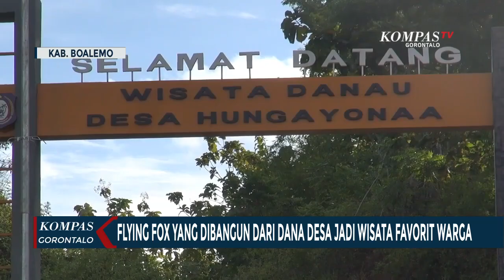Flying Fox Yang Dibangun Dari Dana Desa Jadi Wisata Favorit Warga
GORONTALO, KOMPAS TV - Dengan memanfaatkan sebuah lahan yang kosong disebuah pegunungan yang sebelumnya hanya dipenuhi oleh tumbuhan liar, Dengan mengunakan dana desa pemerintah desa hungayonaa, kecamatan tilamuta kabupaten boalemo gorontalo menyulap menjadi sebuah obyek wisata.

Kini Obyek Wisata yang dinagun menggunakan dana desa tersebut menjadi salah satu wisata warga setempat untuk menghabiskan liburan.

Wisata yang menjadi andalan warga, yakni wisata flying fox. sejak dibangun pada tahun 2019, wisata flying fox  ini tak pernah sepi dari pengujung disetiap akhir pekan, atau dihari libur lainnya, meski sempat di tutup akibat pademi covid-19.

Namun sejak memasuki normal baru wisata flying fox sepanjang 300 meter tersebut kini mulai di datangi oleh pengujung baik dari dalam maupun pengujung dari luar Gorontalo.

Wisata yang bernama wisata Bulalo Love tersebut menjadi  satu satunya wisata alternatif warga karena memberi tantangan tersendiri bagi pengujung, pasalnya, pengujung  akan di suguhkan dengan ke indahan alam ketika disaat naik flying fox.

" ekstrim tapi seru, Alhamdulillah baru kali ini saya naik selama di Sulawesi ( Gorontalo) Menyenangkan, pemandangannya bagus sekali, ekosistemnya, ada danau, ada jagung, tumbuh-tumbuhan, kerenlah " Tutur Yura Azalia salah satu pengunjung dari Jawa .

Selain Itu, di wisata bulalo love didesa hungayonaa ini, pengunjung juga bisa menikmati wisata danau yang di lengkapi dengan fasilitas perahu dayung dan rakit tradisional.

Sementara itu kepala Desa Hungayonaa Mohamad Wisnu Sau mengungkapkan, pembangunan tempat wisata flying fox menggunakan desa tahun 2019 dengan anggaran sebesar 200 juta rupiah. pemerintah desa memilih wisata flying fox karena konsep wisata yang menguji adrenalin pengujung sangat jarang di temui di Gorontalo,

Hingga saat ini wisata flying fox dan wisata danau masih  terus di benahi oleh pemerintah desa dengan melengkapi fasilitas tempat wisata lainnya. hal itu dilakukan agar pengujung bisa lebih banyak menikmati wahana wisata di bulalo love.